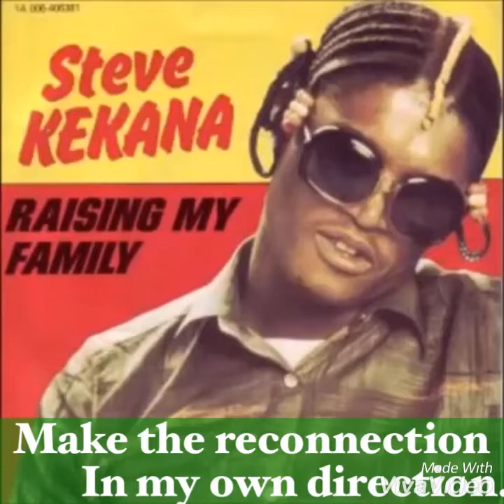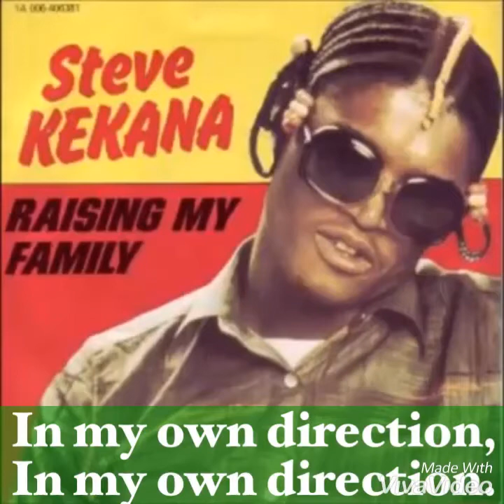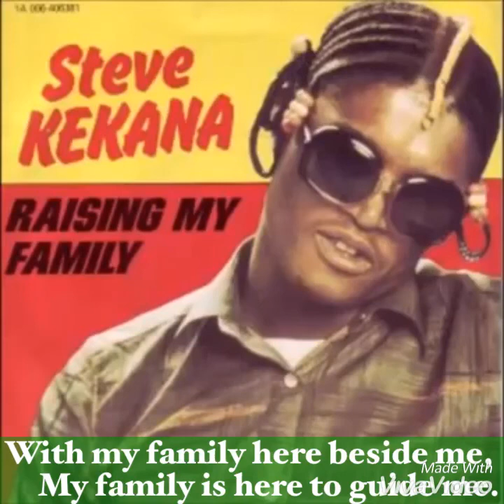Steve Kekana - Raising My Family Lyrics 1981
Here is the original video by Steve Kekana -
Raising my family 🎥

Lyrics

Raising my family
Raising my family
I really got to be me
Raising my family
In my own direction
Make the reconnection
uuuuh, with my family, uuh yeah
Yes, Im gonna be OK
I guess, Im gonna be alright
With my family here beside me
My family is here to guide me
With my family here beside me, day and night
Uuuh yeeah... mmmh. yehi yeah
Raising my family
Raising my family
Raising my family
Make the reconnection
Yeaah mmmm my family. mmm.

Steve Kekana (born 4 August 1958 in Zebediela, Transvaal) is a South African singer songwriter.[1] Kekana lost his sight at age five, and attended a school for the blind in Pietersburg. During the school years, he nurtured his love for singing, and became a member of amateur groups during the teenage years.

In 1979 and 1980, Kekana won what was then known as the SABC Black Music Award for best male vocalist. Kekana's Raising My Family was a big hit in Europe in 1980. In total, Kekana has recorded more than forty albums.[2] His songs "The Bushman" and "Feel So Strong" (featuring Hotline) were hits on the Springbok Radio Chart (the semi-official South African chart of the time) reaching number 13 and number 6 in 1982 and 1983 respectively.[3]

He has worked with the likes of Ray Phiri and Nana Coyote.

Steve Kekana is a university graduate with B Juris and LLB degrees. He is an Advocate and a lecturer in Labour Law at the University of South Africa.

Song Raising My Family
Artist Steve Kekana
Album  The English Album